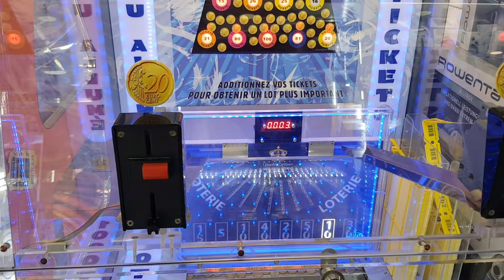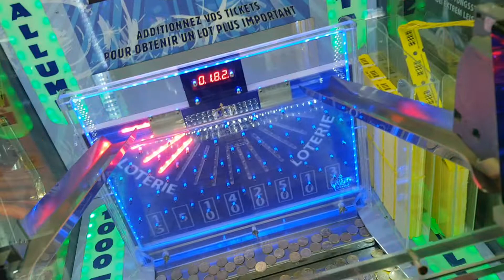Jeu Machines Fête foraine - Pièces 0,20 centimes - Le Top Jeu pièces 20 centimes Partie 02 ... suite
Jeu Machines Fête foraine - Pièces 0,20 centimes - Le Top Jeu pièces 20 centimes Partie 02 ... la suite ...

Partie numéro 02.

* Dans cette première partie, Edwina va mettre des pièces de 0,20 euro soit 20 centimes dans le jeu pour gagner des tickets de jeu jaunes afin de gagner des cadeaux.

Jeu de pièces de monnaie à la fête foraine d'Orléans pour avoir des tickets jaunes puis des cadeaux.

À la fête foraine d'Orléans, il y a des attractions pour gagner des tickets jaunes afin d'avoir des cadeaux.

Dans cette attraction tu peux gagner des tickets et ensuite les convertir en cadeaux.

Il faut alors mettre des pièces de monnaies dans des fentes dédiées afin d'avoir le maximum de points et décrocher aussi le jackpot.

Edwina ma fille y jouait, je l'ai encouragé du mieux que je pouvais pour qu'elle gagne.